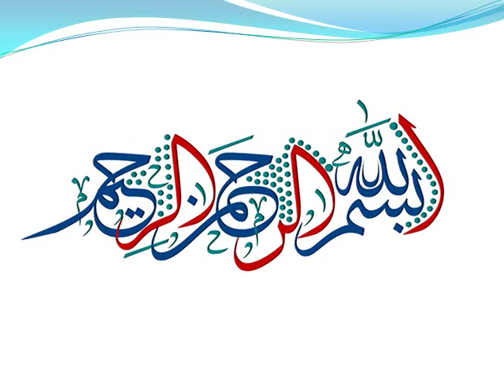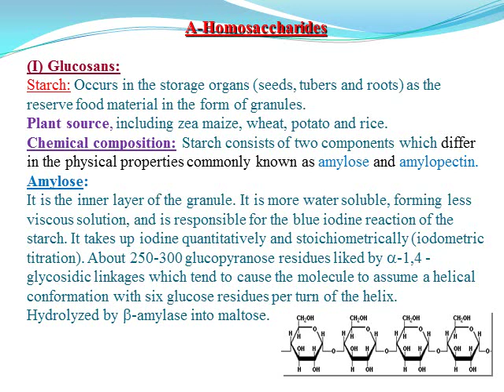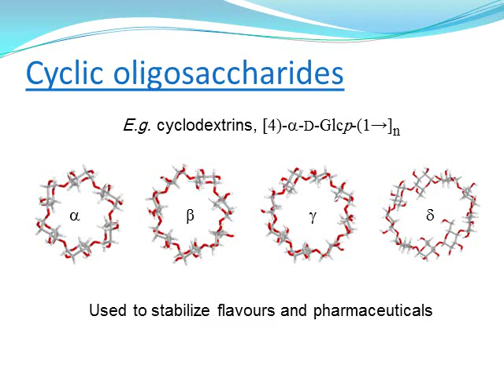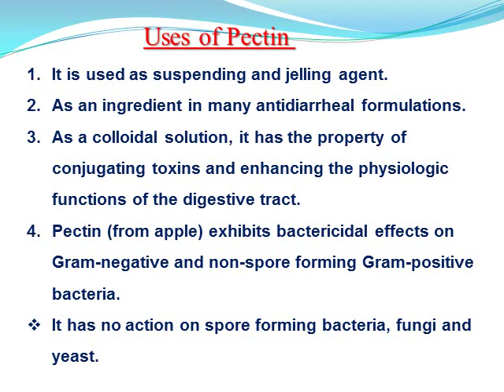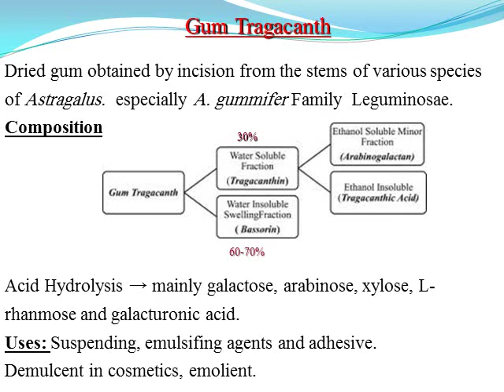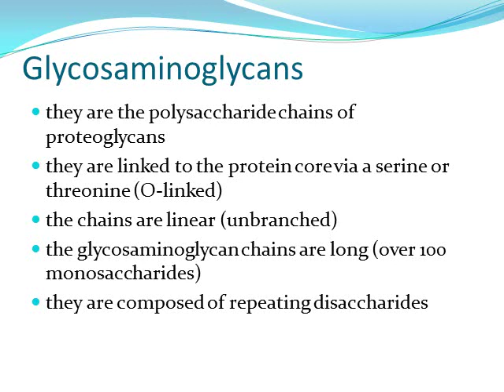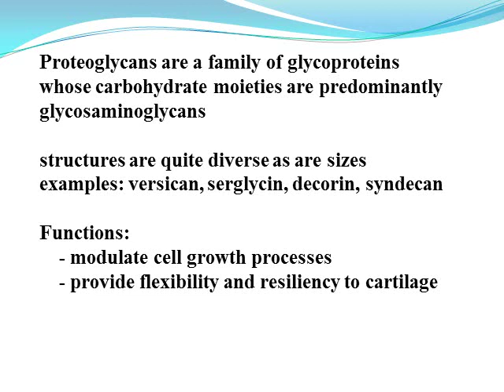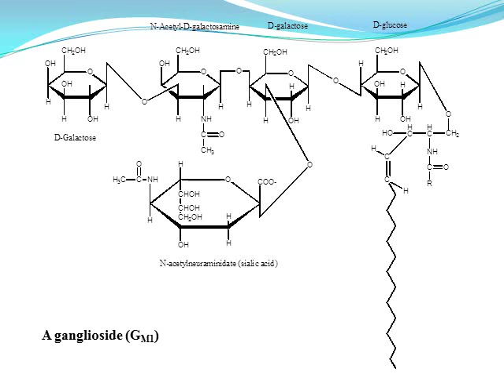carbohydrates clinical part 3 audio 24 3 2020